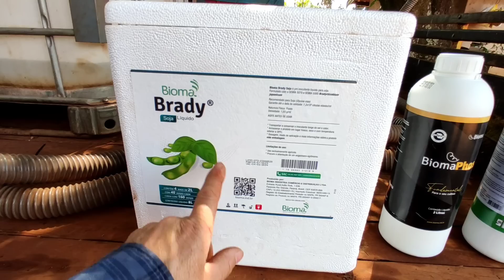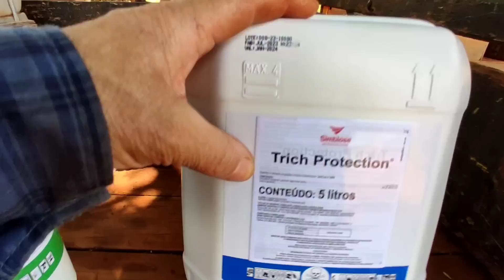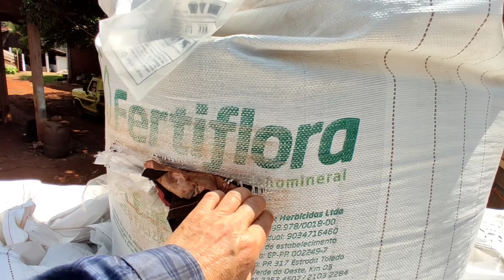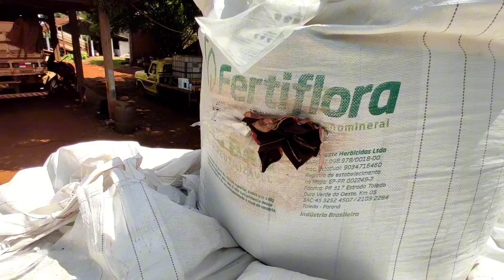Play no plantio da Soja mas com medo danado 🥲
Pessoal hoje a gente começou o plantio, aqui é a soja 66i68
Aquela hora que eu estava mostrando o plantio eu não tinha reparado, mas era nós rastro de passar veneno que estava ficando mais ruim, quem reparou no vídeo vai saber certinho, no geral ficou até bom, mas aqui nessa terra sempre foi ruim de plantar mesmo, acho que já está na hora de fazer uma escarificação.

Canais Parceiro 👇👇👇

⭐    MONITORES  KAF   Peabiru PR
Monitor de perda para colheitadeira
⭐    EC3 AGRO   Cianorte PR
Óleo de laranja e adjuvantes
Representante de vendas
FRAGNER Watts  (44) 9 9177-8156
⭐   PRO SOLUS   Campo Mourão PR
 Representante de VENDAS
⭐   SÓ PRODUTOS BIOLÓGICO
Empresa Agro Recanto   Engenheiro Beltrão PR